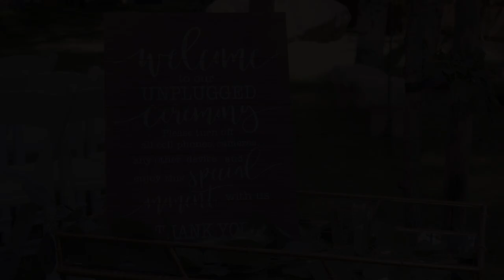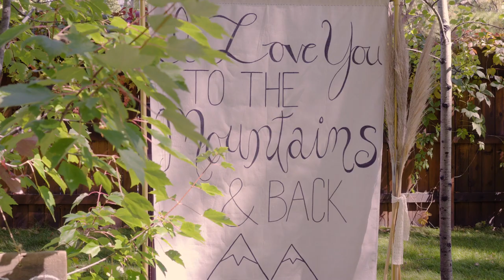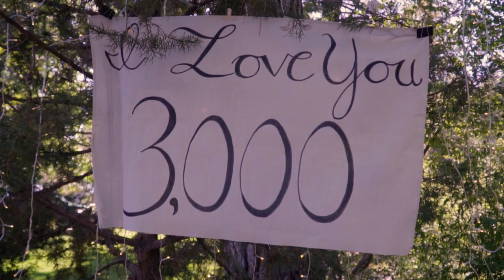The Wedding of Robert and Mariana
Film location -Incline Village - Aspen Grove Event Space & Venue

United States